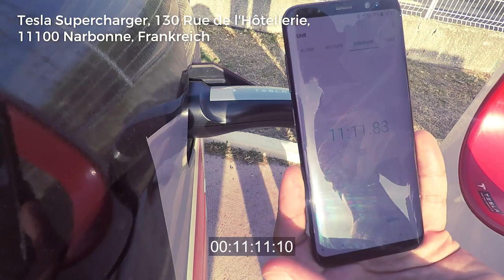Efficiency Tour 2017 - Stop 32 - 11100 Narbonne